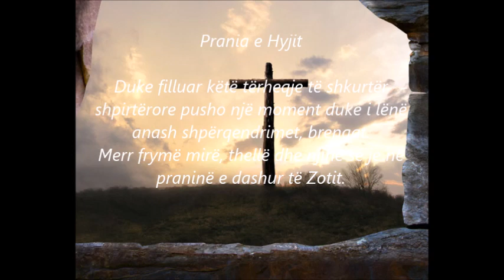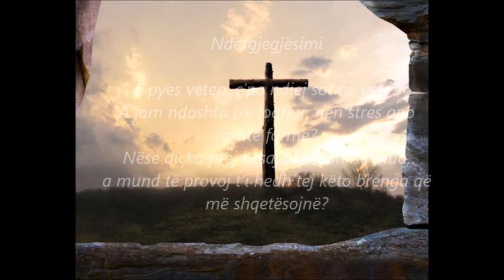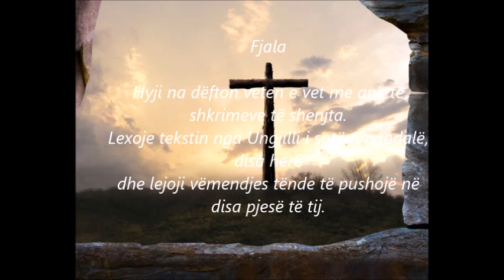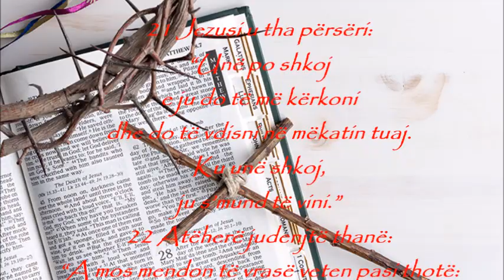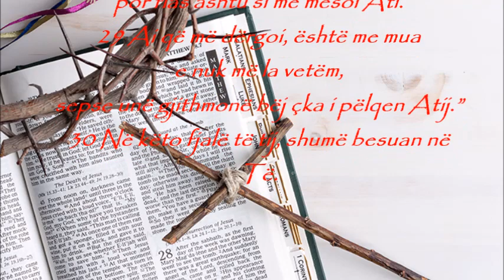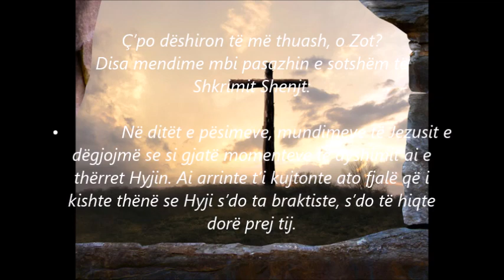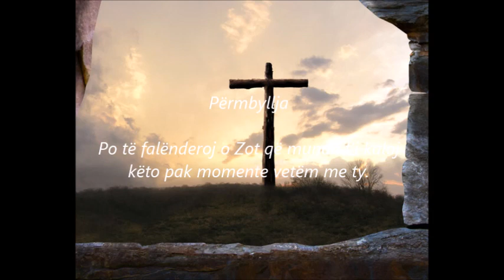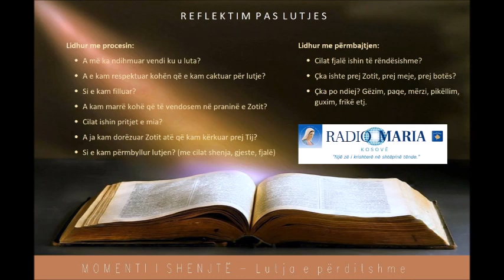MOMENTI I SHENJTË - Lutja e përditshme, E martë KRESHME 5 A 2023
MOMENTET E DYSHIMIT, RAST PËR T’U RRITUR NË BESIM
28 mars 2023 – E martë, MOMENTI I SHENJTË – Lutja e përditshme
(Leximet e ditës: Nr 21,4-9; Ps 102,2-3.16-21; Gjn 8,21-30)

Disa mendime mbi pasazhin e sotshëm të Shkrimit Shenjt:

• Në ditët e pësimeve, mundimeve të Jezusit e dëgjojmë se si gjatë momenteve të dyshimit ai e thërret Hyjin. Ai arrinte t’i kujtonte ato fjalë që i kishte thënë se Hyji s’do ta braktiste, s’do të hiqte dorë prej tij.

• As ne s’jemi kurrë vetëm: dashuria, mëshira dhe ndihma e Zotit janë gjithmonë me ne. Falënderoje Zotin për këto dhurata dhe kërkoji atë për çka ke më së shumti nevojë në këtë moment.

Përgatiti: Don Shtjefën Dodes
Realizoi: Linda Krasniqi
Radio Maria Kosovë, Mars 2023